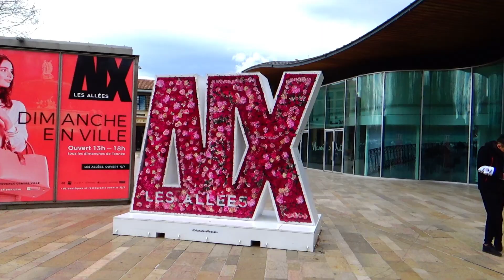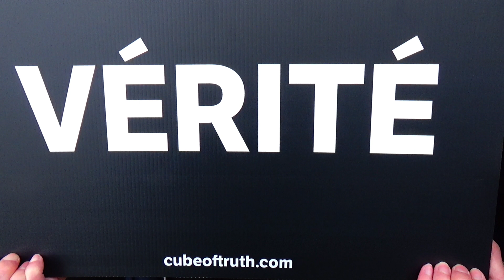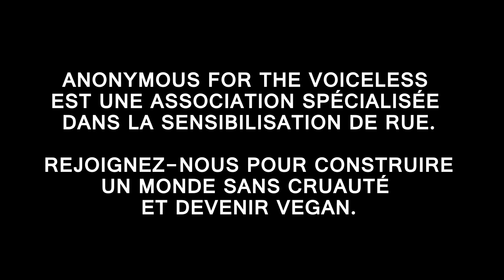Cube of truth - Anonymous for the Voiceless - Aix-en-Provence - 24/03/18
Action du "Cube of Truth" organisée par Anonymous for the Voiceless aux Allées Provençales d'Aix-en-Provence le samedi 24 mars 2018.

Près de 40 militants étaient présents :
- les personnes dans le cube munis de masques Anonymous, dont certains, brandissaient une pancarte "VERITE", pendant que les autres tenaient des ordinateurs diffusant des images d'élevages et abattoirs / de pêche au thon / d'usines de fourrure / ... afin de sensibiliser les passants sur les abominations perpétrées sur les animaux.
- les outreachers, positionnés dans les angles extérieurs, masque au coude, veillaient à répondre aux questions des personnes choquées ou interloquées par les vidéos et les pousser à la réflection sur la condition animale, les invitant à changer leur mode de consommation, vers un mode de vie sans cruauté et vegan.

Ce jour là, 51 personnes ont été sensibilisées et ont dit en partant qu'elles songeraient à revoir leur mode de consommation.

Si ces actions vous interpellent et que vous souhaitez nous rejoindre ou avoir des informations sur le mode de vie vegan, n'hésitez pas à contacter Anomymous for the Voiceless.

Référente : Louise Hueber

Cette vidéo a été réalisée pour montrer l'impact de l'action sur les passants. Elle contient des extraits des vidéos diffusées lors de l'action (images choquantes).

Images et montage : Anastasia Lihnka